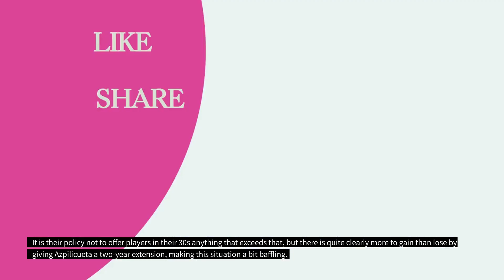"Chelsea breaking news Cesar Azpilicueta 'doesn't want to leave Chelsea."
Cesar Azpilicueta does not want to leave Chelsea, according to transfer insider Dean Jones.

And looking at what Azpilicueta has done in England, he would do just that. Since arriving at Chelsea from Marseille, the Blues captain has played at right-back, right wing-back, center-back, left-back, and left wing-back (via Transfermarkt).

Ultimately, Azpilicueta’s versatility alone would make him a great signing for Barcelona, while the La Liga outfit has also probably taken his experience into consideration.

He has made 459 appearances at an elite club like Chelsea, recently adding the Club World Cup to his incredible list of honors.